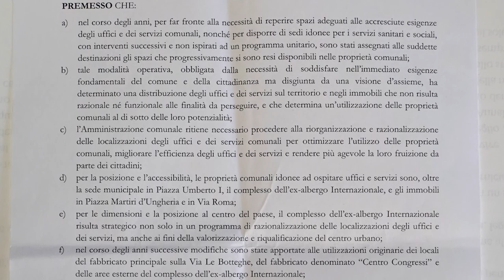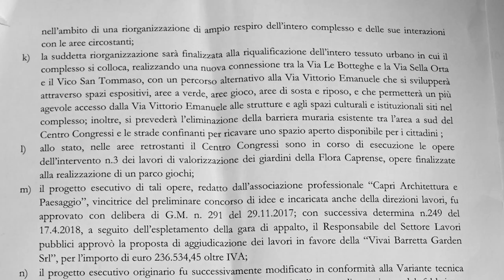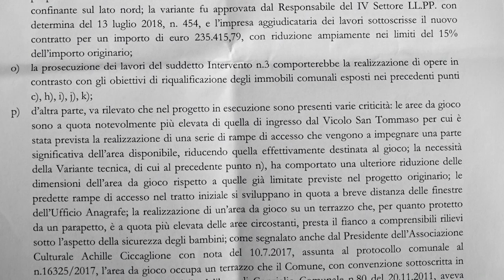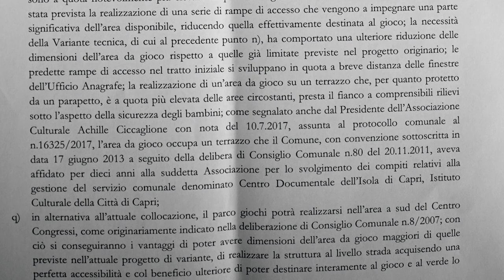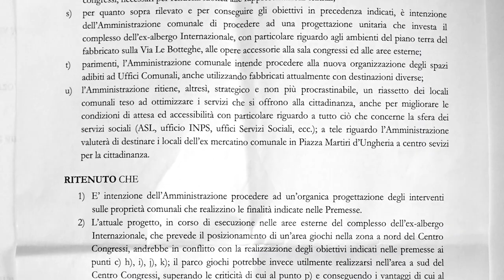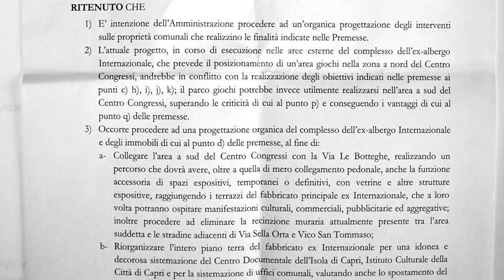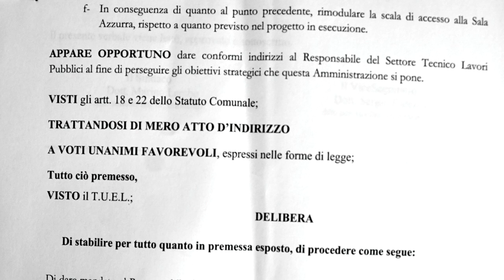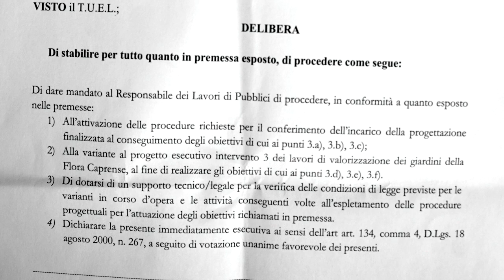PIAZZETTA PULITA | 1 Puntata | 9 settembre 2019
Approfondimento di Felice Spinella sulla questione del parchetto ("parghetto") di Capri.
Si parla del nuovo intervento di ristrutturazione e di ammodernamento del parco in via Sella Orta ad opera dell'amministrazione Lembo.